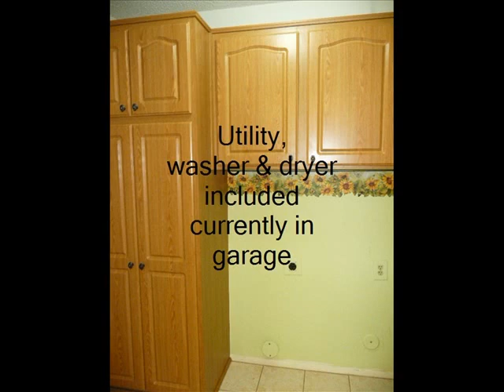A remarkable condo in a GREAT location, close to all shopping and Sun City West amenities.  Features include high ceilings~kitchen cabinets refaced with a beautiful medium maple color~comfy breakfast bar or even room for a table for an eat in kitchen~master bedroom: large walk in closet & comfort height toilet.  Washer & Dryer included, currently located in the garage but can easily be moved back inside. Large pantry & storage in the utility.  Fully fenced yard, mature citrus~epoxy coated, covered patio!  Large sliding doors to patio. Spotless and move in ready!  Murphy bed in the guest room stays.  Spa on patio will be removed before close. Pre certified home with Service 1 home warranty in place-offered for 1 full year from close.*** Call Lew or Sandy Cryer for information or a private showing (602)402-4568 or (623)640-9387***